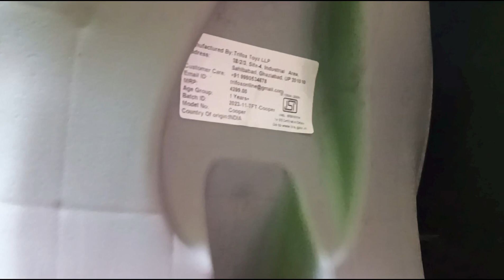Panda originals Car Non Battery Operated ||Unboxing review Hindi high quality material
Pandaoriginals Car Non Battery Operated RideOn (Blue) ||baby panda car best quality 2024
Dosto maine is video mai panda car baby toys
ka full details mai bataya hai,
ummeed hai yeh video aapko pasand aayegi
thanks 🙏🙏

Pandaoriginals car price in india
Pandaoriginals car price
Pandaoriginals car review
Pandaoriginals Car Non Battery
Operated Ride On
Non Battery Car for child
baby car
baby cartoon
baby car price
baby car toy
baby car seat
baby car price 5000
baby car low price
baby car battery price
baby car price 5 000 amazon